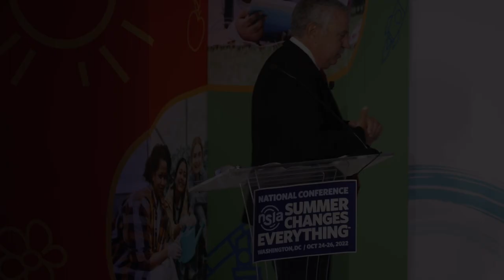Thomas L. Friedman's Keynote Address at National Summer Learning Association's 2022 Conference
Aaron Philip Dworkin, CEO of National Summer Learning Association introduces three-time Pulitzer Prize winner and Foreign Affairs Columnist for The New York Times Thomas L. Friedman.
Enjoy as he shares his insight for nearly 1,000 education and youth development leaders at the sold-out NSLA National Conference at the Mayflower Hotel in Washington, DC.